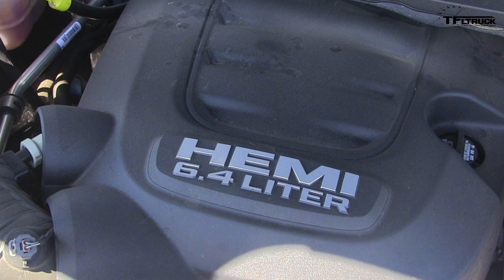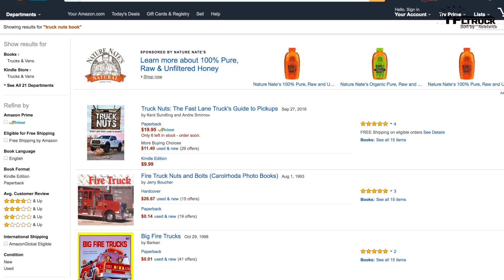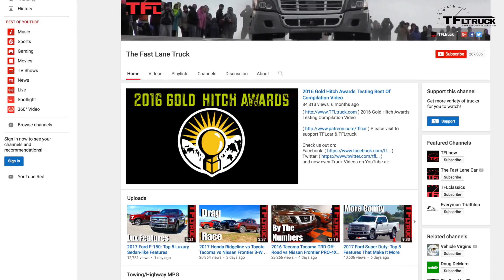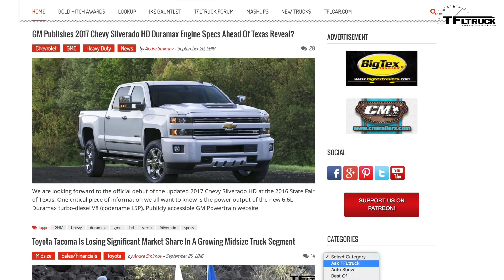Ask MrTruck #1: Why do Manufacturers Limit Torque in First Gear in Heavy Duty Trucks?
) This is Ask MrTruck - Episode #1. You have been sending in your questions to TFLtruck. We want to answer as many of them as possible. What better way to do it than get Kent "MrTruck" Sundling to answer them!